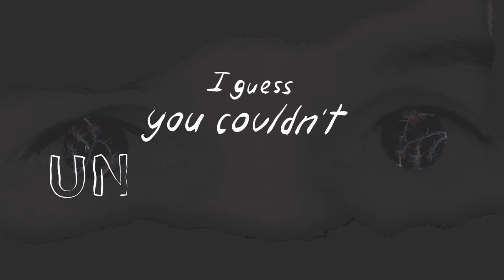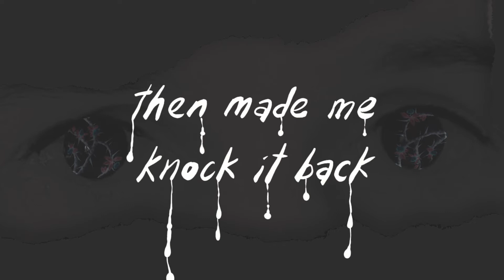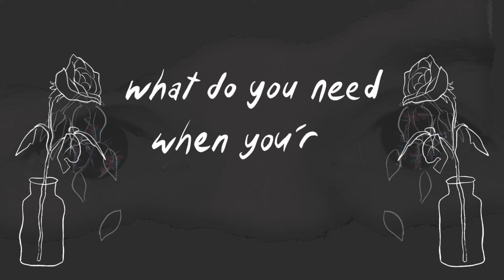Satch - Left Me Lost (Nightkites Remix)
The official lyric video and single release of the Left Me Lost - Nightkites Remix.

The original RnB ballad from his debut VP 'E.P.I.S.O.D.A.' has been repackaged into a dark electronic banger that shows a whole new side to the young songwriter. Teaming up with Brighton based producer Nightkites marks the beginning of a series of exciting creative collaborations with more remixes being expected throughout the year.

Lyrics:

Everything was golden
But it was rusting underneath
While it was you I was holding
You were letting go of me
Any language I was speaking
I guess you couldn't understand
I was screaming out your name
And grabbing at your hand

Where do you go when you're homeless
Who do you see, when who you need is gone
What do you need when you're helpless
What can be good when everything is wrong
How do you live for tomorrow
When all that you want is what you had before
How do you learn to let it all go
When there's nothing that you wanted more

I gave you red roses
But you turned them black
Put them all in poison water
Then made me knock it back
All our photographs are now
Empty frames
All the memories from our diaries
Are just a screwed up page